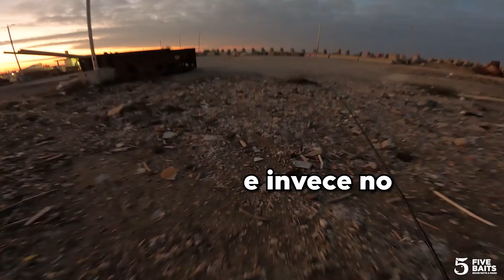Micro Jig By Life Under Spinning | Light Spinning con Jig MICROSCOPICI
Gli amici di  @lifeunderspinning   mi hanno mandato questo MERAVIGLIOSO regalo! Un set di Micro Jig da collaudare!
Non potevo ricevere regalo più gradito! Appena ho avuto un attimo di tempo mi sono catapultato al mare a cercare di catturare qualche Sugarello a spinning!
Una tecnica di pesca divertentissima che può dare anche tantissime soddisfazioni!

Il micro jig è un'esca solitamente in piombo o Tungsteno, per la pesca a spinning di qualunque predatore, pensata per lo più per il mare! Un'esca estremamente versatile, che ci permette di sparare lontano anche quando di piccole dimensioni!

Grazie ancora ai ragazzi di Life Under Spinning e grazie anche a  @Tycoon Lures  , onnipresente nei miei video! tvb